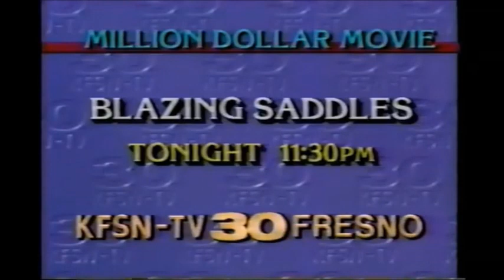KFSN Logo History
I thought this video would have turned out better. Still hope you enjoy the video.